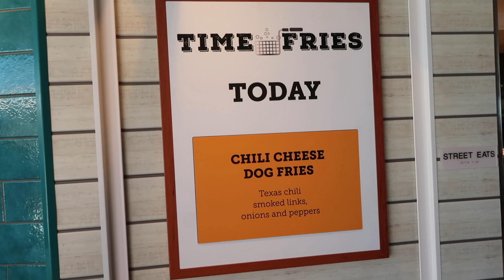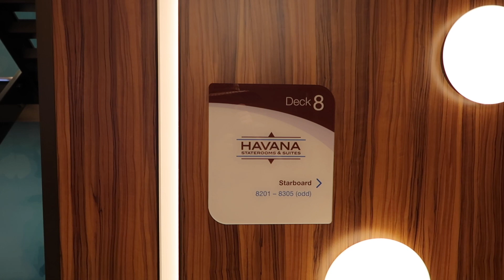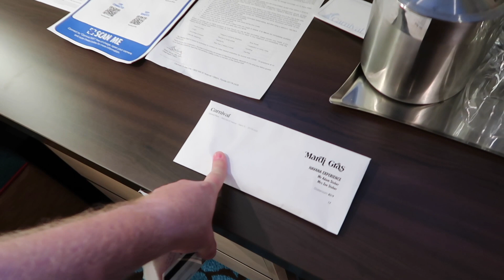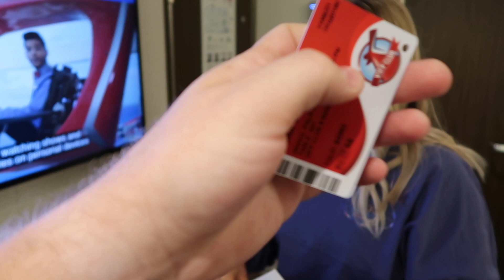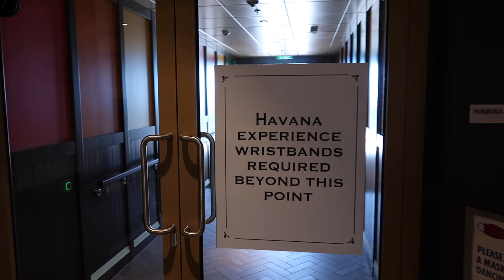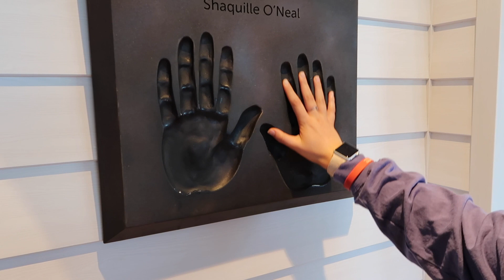CARRIBEAN CRUISE DAY! | CARNIVAL MARDI GRAS TOUR, HAVANA SUITE, & FOOD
Come along with us on the first day of our cruise to the Eastern Carribean on the brand new Carnival Mardi Gras! We explore the ship, show you around the exclusive Havana deck & suite, and check out some of the amazing food and entertainment on board!